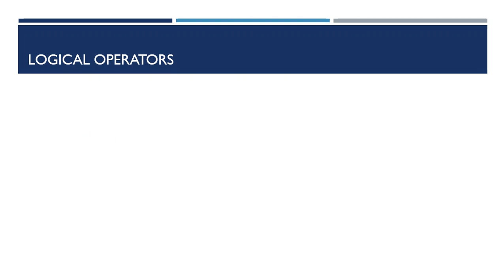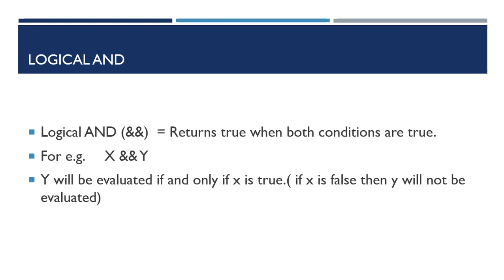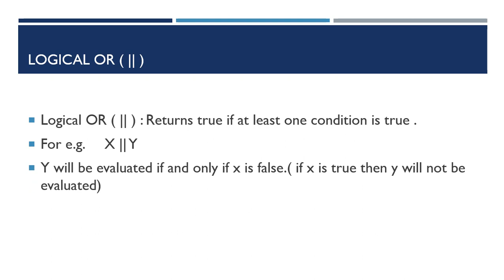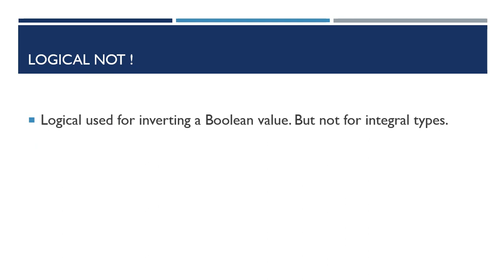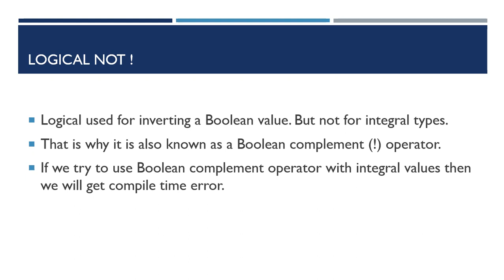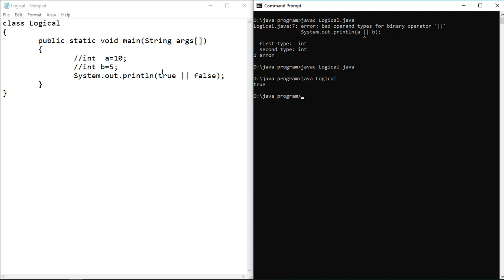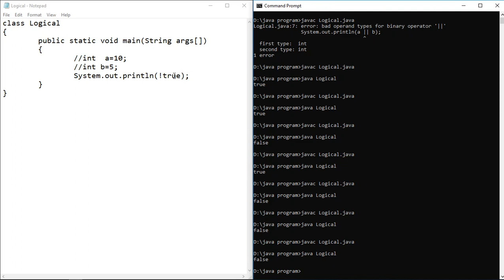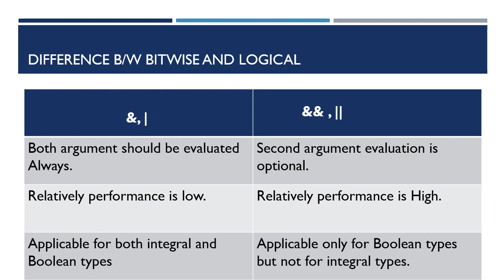Lecture 26:- Short Circuit operators || LearningStrome Academy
In this video, we are exploring more about Logical operators
Boolean data is why an only valid form of data for logical operators
Difference between a bitwise operator and logical operators
Why logical operators also are known as shorthand operators?
Why logical operators are more good performance wise?